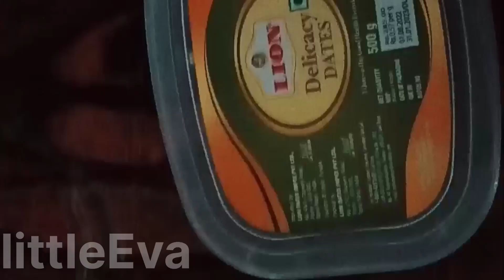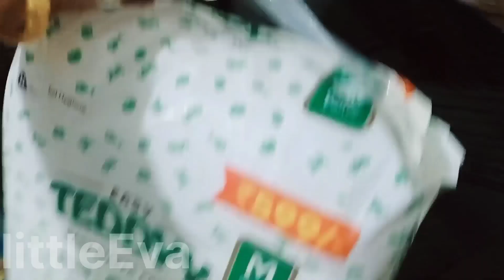karinochi an Ayurvedic മെഡിസിൻ use for backpain benefits of karinochi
നിറയെ ഗുണങ്ങളുള്ളടും ഒരു പാട് അസുഖങ്ങൾക്കുള്ള മരു ന്നുമായ karinochi യെ കുറിച്ച് പരിചയപ്പെടാം day in my life#safafoodland#silu talks salukitchen shemeeskitchen veenas curryworld#ഡിന്നർ combo lunch recipies breakfast recipies#travell vlogs